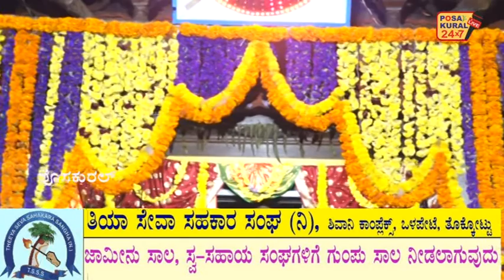ಅಡ್ಕ ಶ್ರೀ ಭಗವತೀ ಕ್ಷೇತ್ರ - ನವರಾತ್ರಿ ಉತ್ಸವ -ಲಲಿತ ಸಹಸ್ರನಾಮ ಪಠಣ -ಮಹಾಪೂಜೆ ,ಶ್ರೀ ಭಗವತಿಗಳ ದರ್ಶನ...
ಅಡ್ಕ ಶ್ರೀ ಭಗವತೀ ಕ್ಷೇತ್ರ ಸೋಮೇಶ್ವರ ಅಡ್ಕ
ನವರಾತ್ರಿ ಉತ್ಸವ
ಲಲಿತ ಸಹಸ್ರನಾಮ ಪಠಣ
ಮಹಾಪೂಜೆ ,ಶ್ರೀ ಭಗವತಿಗಳ ದರ್ಶನ, ಪ್ರಸಾದ ವಿತರಣೆ